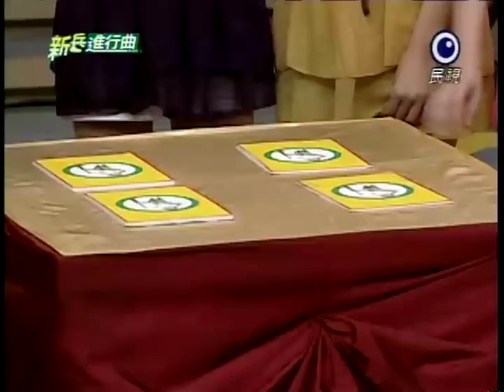[艾成] 20120119 新兵進行曲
來賓：錢君仲、楊淇、依依、佩佩